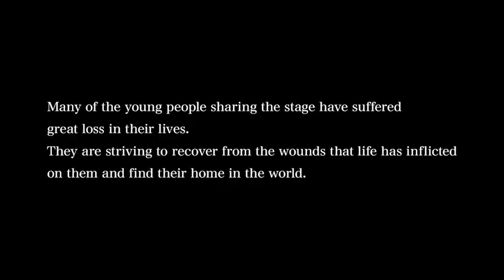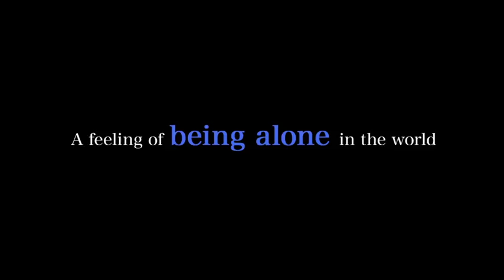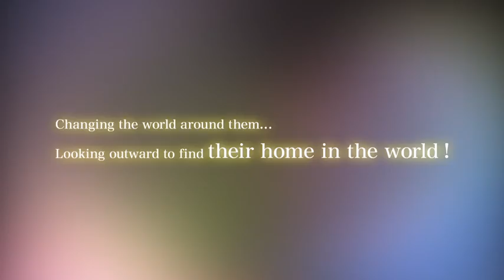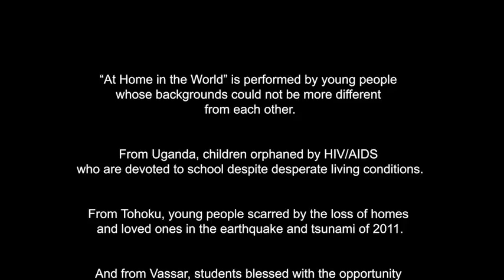ASHINAGA - At Home in the World Concert